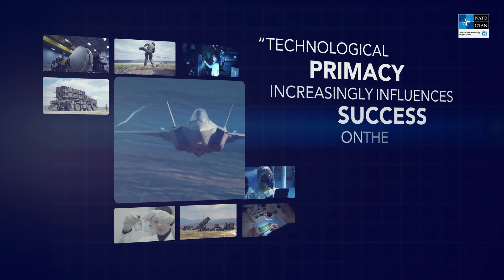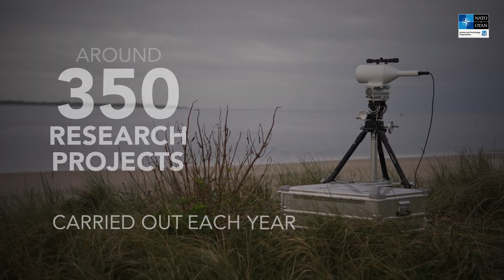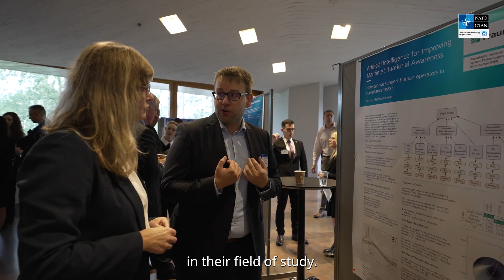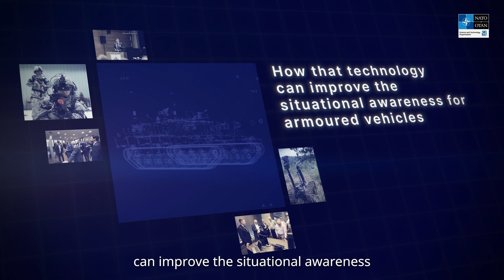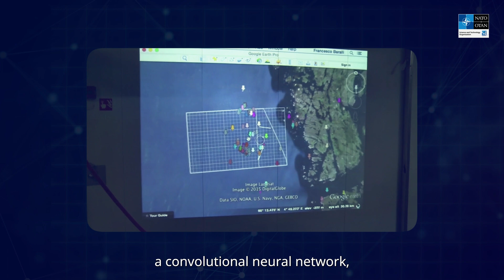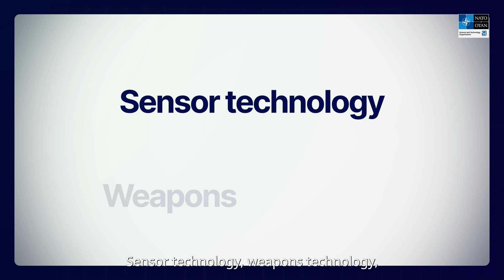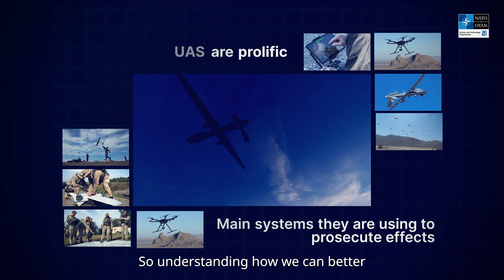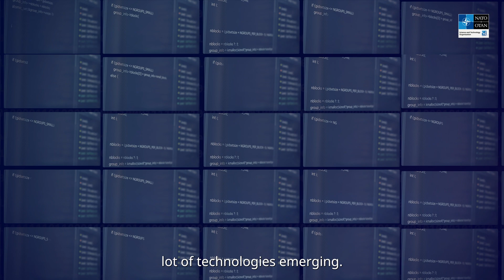What the NATO STO offers to early-career scientists (extended)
In September 2023, the NATO Science and Technology Organization invited 12 early-career researchers to present their work to the NATO Science and Technology Board in Helsinki, Finland. These researchers, representing 11 Nations, are part of the NATO STO collaborative network of more than 5,000 scientists and researchers from across the Alliance - the world's largest collaborative network for defence-focused science and technology.

In this video, the scientists share their thoughts about their work, the future of science and technology in the Alliance, and how working with the STO has opened new doors in their careers.